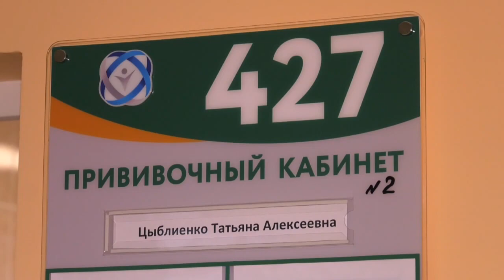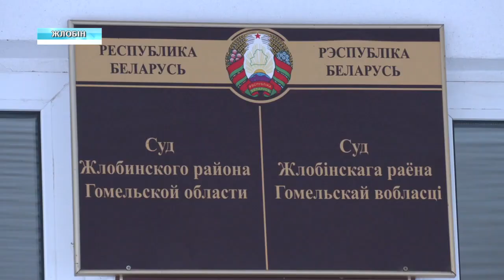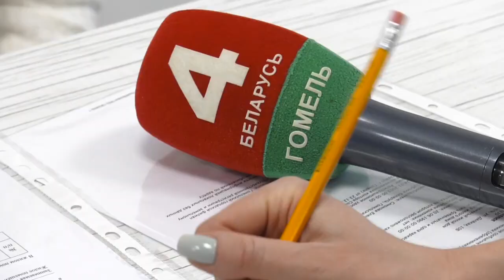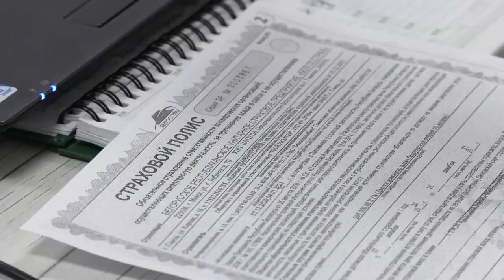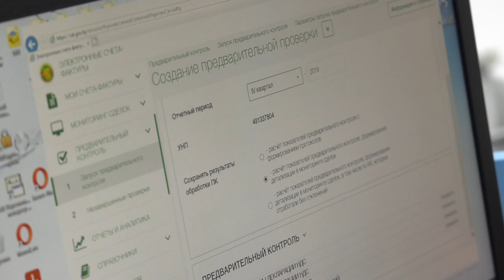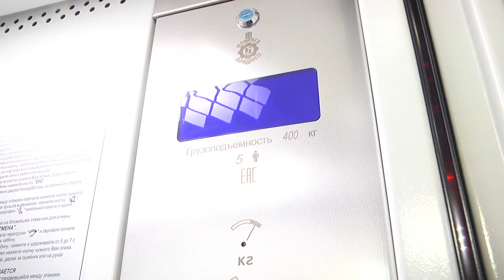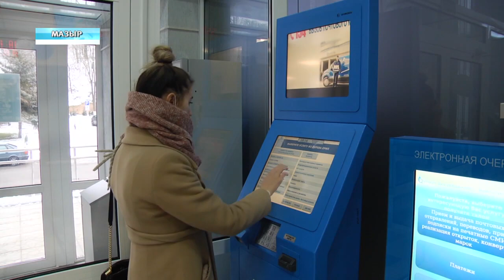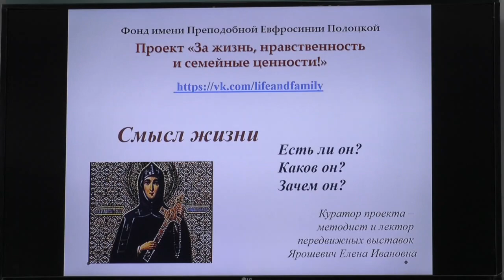02.02.2021 НОВОСТИ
00:47​  Губернатор Геннадий Соловей провел рабочую встречу на новом молочно-товарном комплексе в Житковичском районе.

04:14 В Беларуси продолжается вакцинация. В Гомельской области уже практически завершился первый этап.

05:13 Вынесен приговор по делу о беспорядках на БМЗ. События произошли в Жлобине 17 августа.

07:48 Добросовестный риелтор или мошенник? Как предотвратить роковую ошибку - разбирались наши корреспонденты.

12:22 Защиту прав работников обсудили на заседании президиума Гомельского областного профсоюзного объединения.

13:35 Аварийность на дорогах в Гомельской области в прошлом году снизилось на 12%.

14:11 Во многих районах области и в Гомеле 3 февраля ожидается гололед. Неопытным водителям лучше воздержаться от вождения.

14:53 В Гомельской области планируют заменить 168 лифтов, из них 80 - в областном центре.

15:25 Проект «Мобильный почтальон» стал доступен в Мозырском районе. Наряду с газетами и журналами сотрудники Белпочты носят с собой мобильный датчик.

16:43 Выставка «Молодежь - за жизнь, нравственность и семейные ценности»  была представлена ​​в профессиональном лицее речного флота.

18:07​ Обзор главный происшествий в выпуске "Де-факто".

20:02​  Новости спорта.